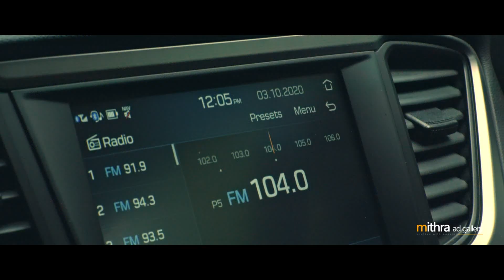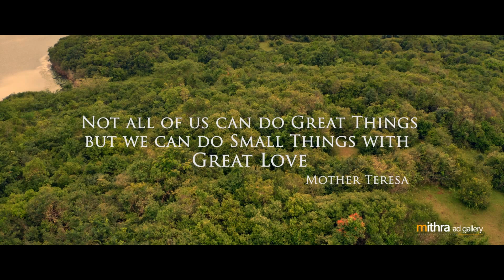Happykid Ad Film | Ft. Joseph Annamkutty Jose | Mithra Ad Gallery Cochin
Concept & Direction : Arun Nath
Dop  : Evan Anil
Editor :  Rahul.R.Nath
Lyrics : Shamsudheen P Kuttoth
Singer : Resmi Satheesh
Art.Director : Praveen Parameswar
Asso. Director & Costume : Shamyuktha Das Ayillath
Heli Cam : Akhil Puthussery
Colorist: Vyshak Shiva (Ink And Water)
Sound Design : Vishnu Chalachithram
Stills : Arjun Ayillath
Asst. Director : Amal Jose
Line Producer : Anil Abraham
Production Controller : Anoop Krishna
Co-Ordination :  Ratheesh NK,  Deepesh
Creative Team : Suresh.M.Kamal,  Amal Jose P
Project Designer : Shanavas  P.K
Studio : Mithra Ads,  Cochin
Production House : Mithra Ad Gallery, Cochin .  Cell# 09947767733